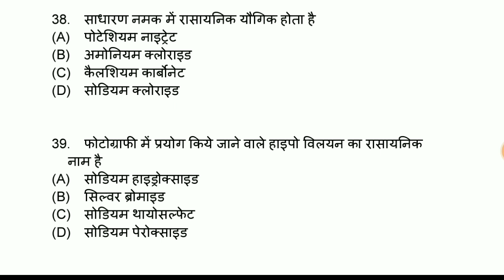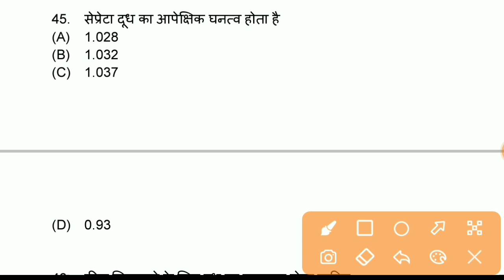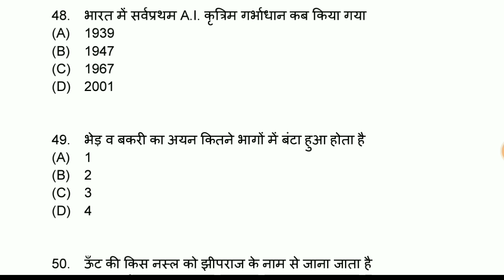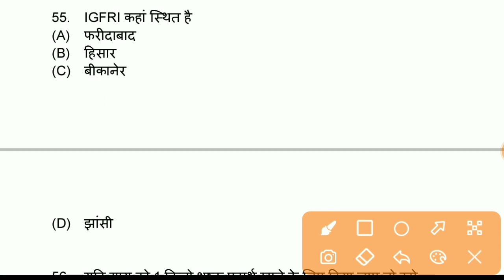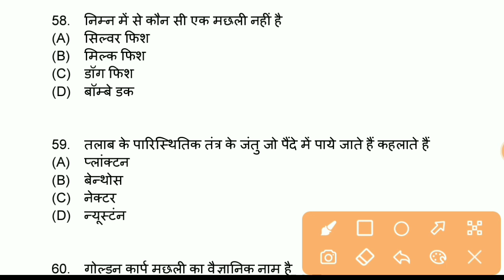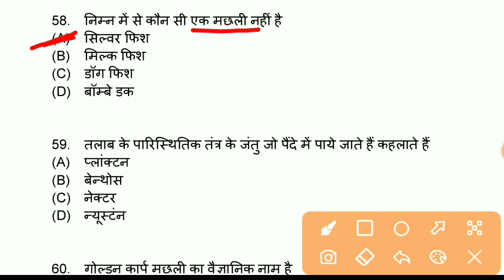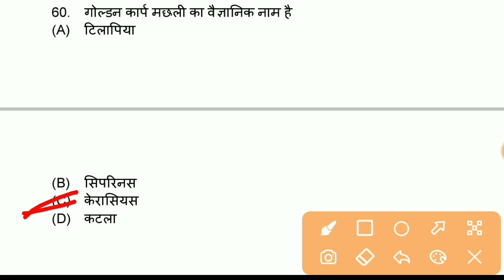JET, ICAR, BHU, RPVT, SUPERVISOR-2021 | Biology - Agriculture - Chemistry | Most Questions, part-39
important question for jet icar rpvt supervisor exam,
biology, agriculture, chemistry questions in hindi for jet, icar, bhu, rpvt
icar biology questions,
jet icar bhu 2020,
bhu biology questions,
biology questions icar,
biology bhu,
biology by sandeep sir,
jet biology questions,
biology,icar,biology questions in english,
jet biology questions in hindi,
jet biology notes in hindi,
biology most important questions in hindi pdf,
bhu,bhu syllabus 2020,
icar notes,icar modal paper 2020,
biology questions bhu,
icar biology,
icar biology questions in hindi,
biology questions in hindi,
biology questions,
icar syllabus 2020
icar chemistry questions,
icar ki chemistry ki class,chemistry,
jet chemistry questions,
chemistry questions jet,
chemistry in hindi,
jet chemistry syllabus 2020,
chemistry questions in hindi,
questions chemistry in hindi,
chemistry by sandeep sir,
chemistry top questions in hindi,
neet chemistry syllabus,
goc chemistry class,
general organic chemistry,
general organic chemistry for neet,
bhu class,icar syllabus 2020,
jet icar bhu online classes,
chemistry online classes for jet/icar/bhu
bhu icar jet questions,
icar agriculture,
agriculture icar,
agriculture questions bhu,
icar,icar questions paper in hindi,
agriculture icar syllabus 2020,
jet agriculture questions,
agriculture jet questions,
agriculture questions,
bhu syllabus 2020,
agriculture questions in hindi,
agriculture by sandeep sir,
agriculture notes in hindi,
agriculture supervisor,
agriculture gk,
bhu,agriculture mcq,
jet exam agriculture,

Morning show…….

7:00 AM - Chemistry by Ishwar sir
8:00 AM - Biology by Sandeep sir

Evening show…….

5:00 PM - Hindi by Sandeep sir
6:00 PM - Agriculture by Ishwar sir
7:00 PM - Rajasthan GK by Sandeep sir
8:00 PM - BSc Agriculture math by Roshan sir
9:30 PM - 10th RBSE math by Roshan sir

Agriculture Supervisor live class show

5:00 PM - Hindi by Sandeep sir
6:00 PM - Agriculture by Ishwar sir
7:00 PM - Rajasthan GK by Sandeep sir

JET, ICAR, BHU live class show

7:00 AM - Chemistry by Ishwar sir
8:00 AM - Biology by Sandeep sir
6:00 PM - Agriculture by Ishwar sir

Agriculture supervisor ki class
agriculture supervisor Hindi ki class agriculture supervisor ke liye live class agriculture supervisor Hindi notes agriculture supervisor agriculture ki class agriculture supervisor ke liye agronomic ki class
agriculture supervisor Rajasthan GK ki class
agriculture supervisor ki classes
Rajasthan GK ki class for agriculture supervisor
Hindi ki class agriculture supervisor supervisor ki Hindi ki class
Rajasthan Krishi Paryavekshak ki live class
Rajasthan Krishi Paryavekshak ki history ki class
Rajasthan history by Sandeep sir

👉  Account Detail

Name : Sandeep
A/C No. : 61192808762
IFSC : SBIN0031522